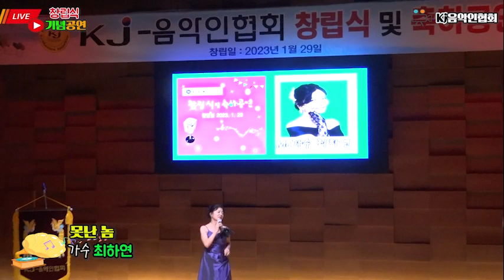가수 최하연♬못난 놈☞Kj 음악인협회 창립식및축하공연☞대동대학교D`Art HaII☞ 2023년1월29일요일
Kj음악인협회 창립식 및 축하공연
장소:대동대학교D"Art HaII
시간:Pm3시~6시까지
주최:Kj음악인협회
♬배경음악/다이나믹 부산(부산의 밤)-가수 원대한
♬불타는 밤-가수 박경훈&해야

촬영후원:구윤희 밥상 김밥일번지